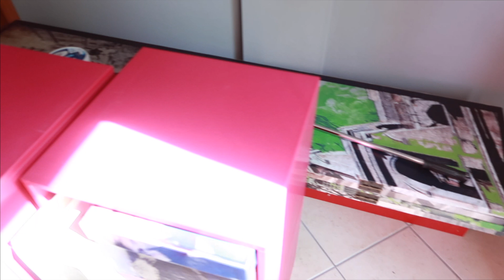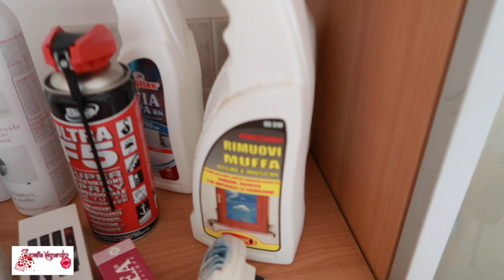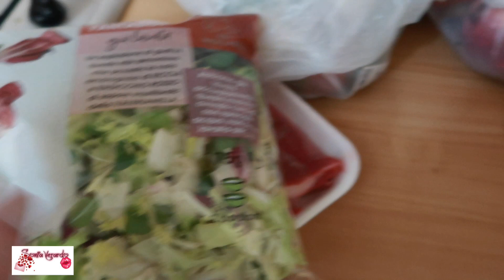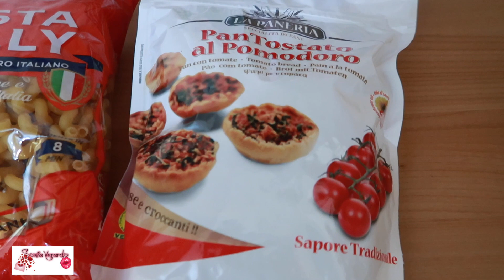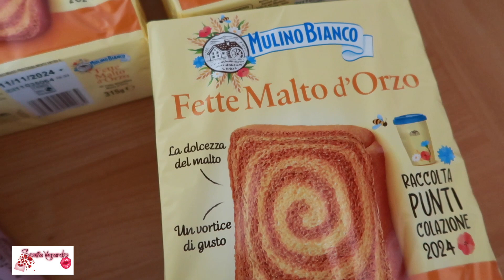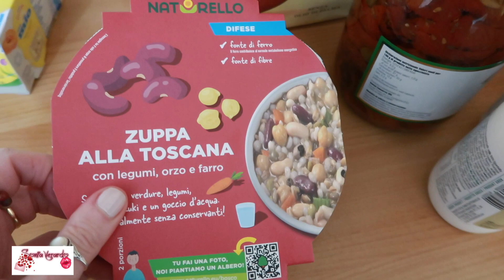VLOG12: POSLJEDNJI VIKEND U NASEM STANCICU U ITALIJI!PROSLAVA NONICEVOG RODJENDANA🥳PAKIRANJE,SELIDBA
Hvala vam puno na podrsci koju mi dajete u svakom smislu!
You can buy me. acup of coffee 😊
Thank you so much for your unconditional support!

KAKO ZRACIS TAKO PRIVLACIS! O TOME KAKO OD ZIVOTA DOBITI UVIJEK ONO NAJBOLJE! PRIMJERI IZ MOG ZIVOTA:

CRYSTALS & THEIR HEALING ENERGY! HOW MY LOVE FOR CRYSTALS STARTED | THE BOOKS I'M READING TO LEARN